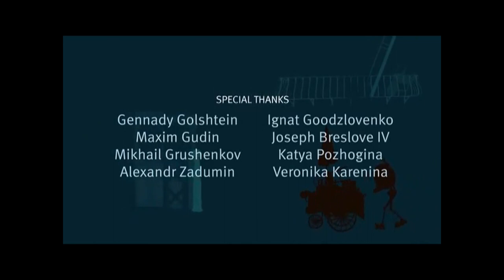Alexander Chereshnev - Nostalgie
Track Taken From The EP " Phonograph " (2011). Writen & Produced By Alexander Chereshnev.